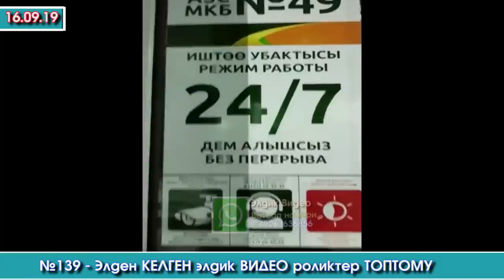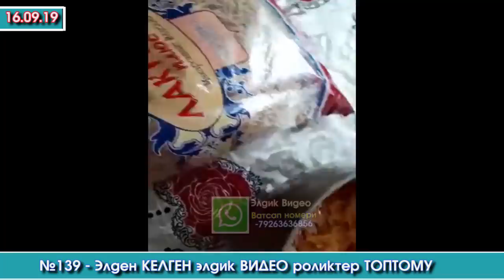№139 - Элден КЕЛГЕН элдик ВИДЕО роликтер ТОПТОМУ | Акыркы Кабарлар